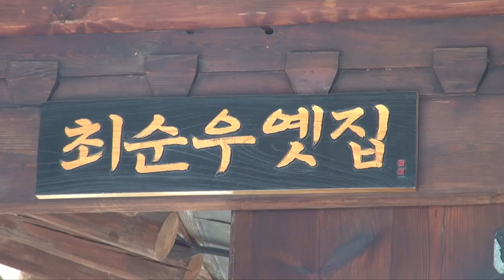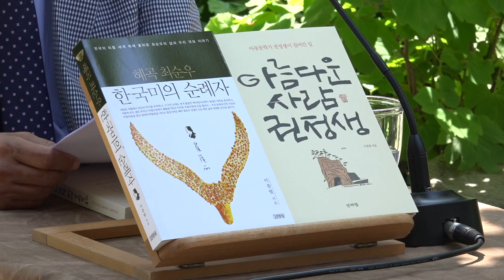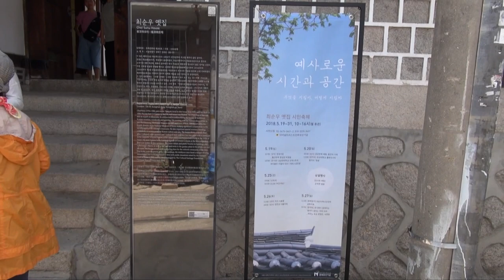[와보숑 LIVE 1 ] 하이라이트 이충렬작가 - 아름다운 사람 권정생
지난 5월 26일 최순우옛집에서 있었던 와보숑 Live - 이충렬 작가님 특강의 하이라이트본 입니다.

촬영 / 방송 협조 : 내셔널트러스트 문화유산기금